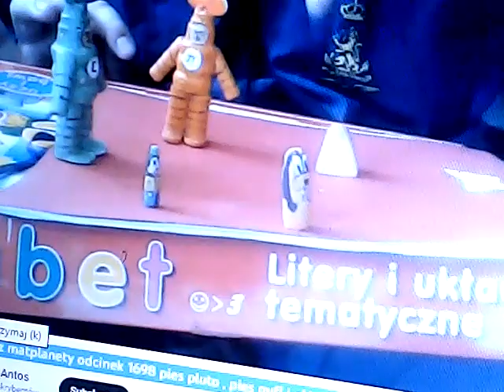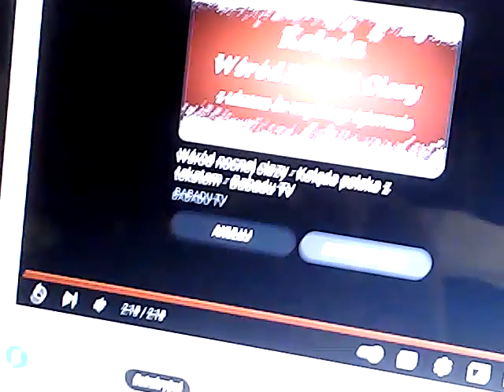przybysze z matplanety odc. 1698 - pies pluto , pies gufi i różowy ptak